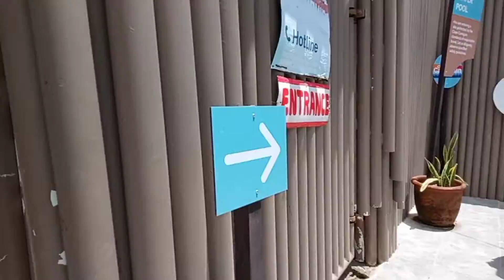Thank you Ma'am Maybel Estipular and Ma'am Jelline Estipular for trusting me as a tour guider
Thank you Ma'am Maybel Estipular and Ma'am Jelline Estipular for trusting me as a tour guider. Balik po kayo.

For more information in Camiguin Island Tour pls pm me / 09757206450.